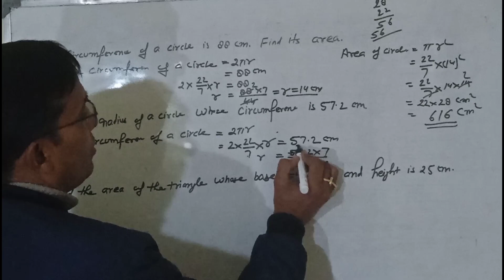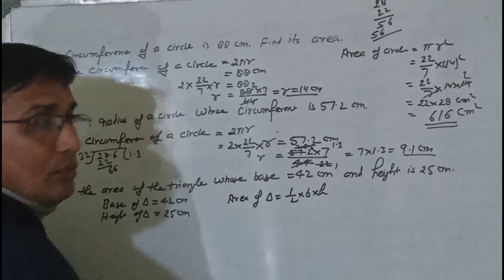Very Important Question for final Exam | Class 7 maths